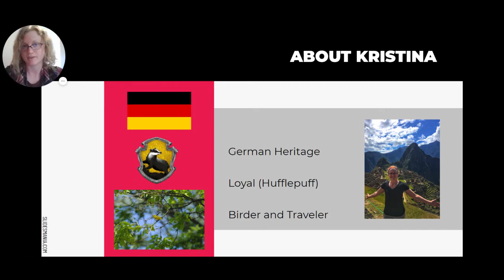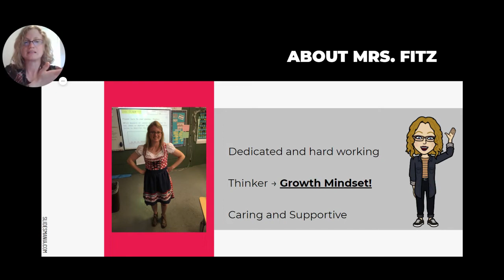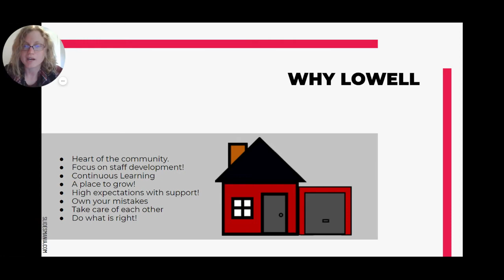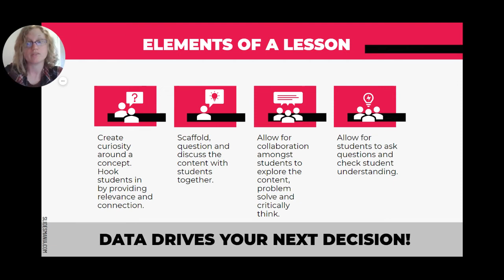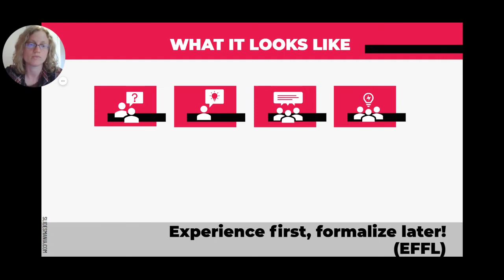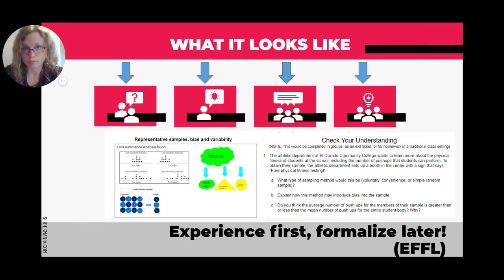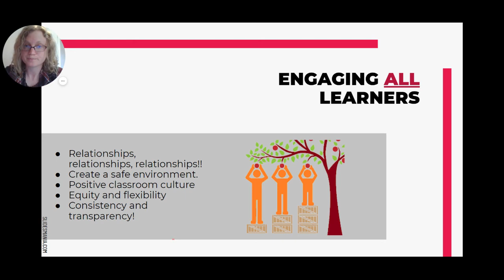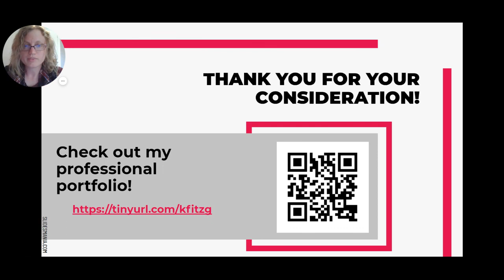Fitzgerald Video Screener - Lowell HS